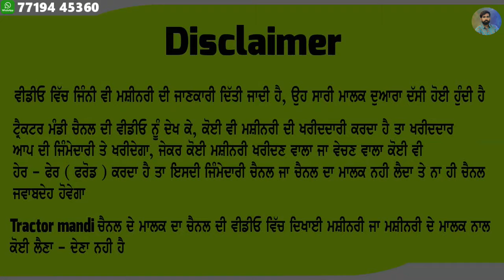50 ਹਜਾਰ ਰੇਟ ਵਿੱਚ ਅਲਟੋ ਜਵਾ ਨਵੀ ਗੱਡੀ ਵਿਕਾਉ - ਰੇਟ ਸਭ ਤੋ ਘੱਟ ਹੈ ਏਸ ਤੋ ਸਸਤੀ ਗੱਡੀ ਨਹੀ ਮਿਲਣੀ - Sale new car